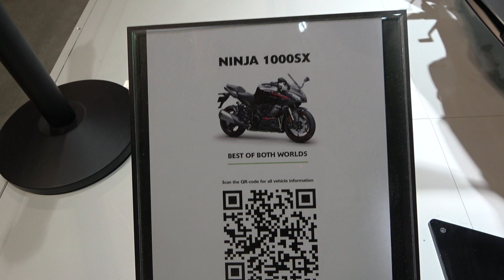The new 2022 KAWASAKI NINJA 1000 motorcycle collection